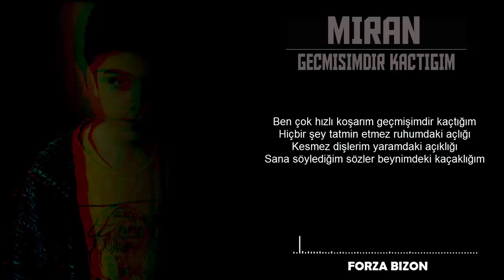Miran - Geçmişimdir Kaçtığım (Official Lyrics)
Studio : BİZON RECORDZ
Beat: Ravos

Parçalarımın devamı en yakın zamanda gelecektir İyi dinlemeler.